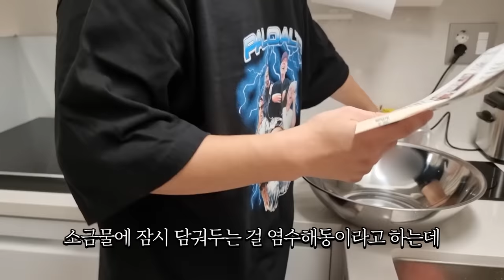당신 없이 어떻게 맘편히 놀아ㅠ